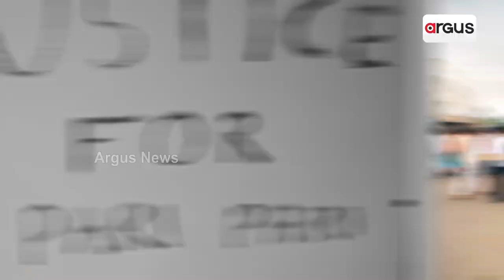Himachal Pradesh Election Results 2022 : BJP, Congress Neck-And-Neck In Himachal